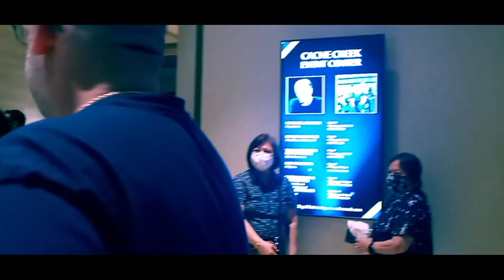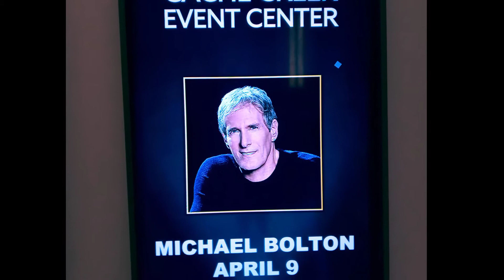PAHAPYAW NA CONCERT NI MICHAEL BOLTON